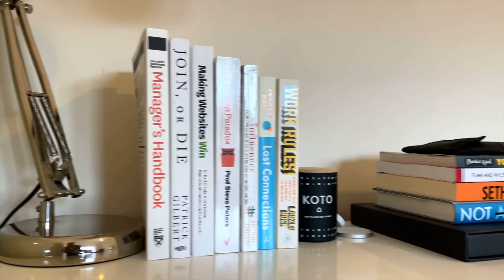Salt Way | Fradley | Lichfield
Constructed by Redrow Housing in 2018, this property offers a contemporary family home in the idyllic village of Fradley. It also benefits from having six years remaining on its NHBC Warranty with the developers.
Salt Way is just a short walk to the village centre and is within the catchment area for St Stephen’s Primary School (OFSTED rating Good). The popular Fradley Junction is a pleasant stroll away, with its canal-side walks, cafes, and pub. For those looking for a more vibrant mix of restaurants, bars, theatre and shopping, the historic city of Lichfield is just a 10-minute drive away.

Internally, Salt Way is decorated in a neutral contemporary palette to a high specification. Leading off from the entrance hall, the lounge has a large window to the front of the house, making the most of the natural light. With space for two sofas, this is a place for the family to gather together for movie night, or to entertain friends and family. Or maybe just a space to relax and recharge after a hectic day.
To the rear of the ground floor sits the large kitchen/diner. With its built-in double oven and hob – together with ample workspace – the family can loose themselves in creativity, whether remastering a Bake Off favourite, attempting a dish from MasterChef or just cooking dinner for the family. With the base and wall units finished in white, together with the inset ceiling spotlights and built-in appliances, the kitchen area screams modern living with its spacious, yet homely, feel. The open-plan dining area, which sits adjacent to the kitchen, can accommodate a family-sized dining table – ideal for those frantic morning breakfasts and evening meals with the family. Glazed double doors open out onto the patio area, again, making this space perfect for entertaining all year round.mThe downstairs is completed with a guest WC, which is located off the entrance hall, and an understairs storage cupboard.

The contemporary theme continues in the three bedrooms. The light and airy double-sized master bedroom benefits from an en suite shower room, so no more fighting for the bathroom before work or school. Bedroom two is also large enough to accommodate a double bed, whilst bedroom three is the smallest of the bedrooms and is currently being used as a home office. The family bathroom is fitted with a white suite, the bath also having a shower over, with a low maintenance tiled floor

A large double driveway sits to the front of the property, with a wooden gate leading to the rear garden. The low-maintenance rear garden has been designed with family time and entertaining in mind. A large, slabbed patio area accessed via the dining space will make for great evening barbecues in the summer. The current owners have used the space to accommodate a hot tub, beyond which lies a raised decking area with ample space for further seating. There’s also a garden shed for storing your sun loungers and garden furniture in the winter months. The remainder of the rear garden is laid to lawn and bordered by tall close board fencing for privacy.

Fradley is approximately three miles from the city of Lichfield. With an abundance of walking routes on the doorstep you’ll never be far from nature, and for the younger members of the family there’s a park and skate park close to Salt Way. Fradley is also on the school bus route for The Friary High School in Lichfield (OFSTED rating Good). There are further amenities in the nearby Stirling Centre where you’ll find a Co-Op supermarket, local butcher, fish and chip shop, Indian restaurant, and a hairdressing salon.
Just a 10-minute drive from Fradley is the city of Lichfield with its selection of independent shops, bars, and restaurants as well as a plethora of local history and a stunning medieval cathedral. Lichfield Trent Valley railway station has regular direct trains to London Euston (approx. 1 hr 40 minutes travel time). There are several golf clubs in the area, and the National Memorial Arboretum at Alrewas offers a reflective day out, just a 5-minute drive away. Fradley is approximately a 30-minute drive into Birmingham, and 20 minutes from Derby.